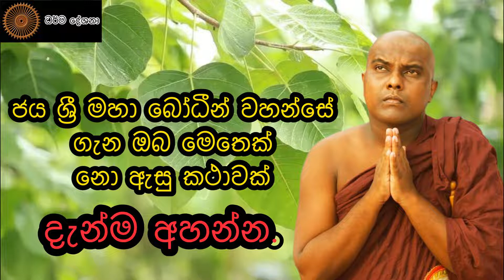ජය ශ්‍රී මහා බෝධීන් වහන්සේ ගැන ඔබ මෙතෙක් නොඇසූ කතාවක් galigamuwe gnanadeepa himi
ධර්ම දානය පිනිසයි.

තිලොවක තිලක වූ සම්මා සම්බුදුරජාණන් වහන්සේ “සබ්බදානං ධම්ම දානං ජිනාති” යැ යි වදාරා ඇති පරිදි ධර්ම දානමය පින සියලුම දානමය පින්කම් අභිභවනය කරන බව හා එහි ඇති අගය මෙසේ දත යුතු ය.

ඉදින් වනාහි සක්වල ගැබ සිට නේවසඤ්ඤානාසඤ්ඤායතන අරූපි බඹලොව දක්වා අතරක් නැතිව සිටින සේ වඩා හිඳුවා බුදු, පසේබුදු, මහ රහතන් වහන්සේලාට කෙසෙල් බඩ (ගොබ) මෙන් අතිශයින් ම දුහුල් සිනිදු සිවුරු දෙන්නේ වේ ද, ඒ චීවර දානමය පිංකමට ද වඩා එහි සතර පද ගාථාවකින් කරන ලද ධර්ම අනුමෝදනාව ශ්‍රේෂ්ඨ වේ කියා ය. තව ද, “තං හි දානං තස්සා ගාථාය සෝළසිං කලං නාග්ඝති” යැයි එහි වදාරා ඇති පරිදි ඒ සක්වල ගලේ සිට භවාග්‍රය දක්වා අතරක් නැතිව බුදු, පසේබුදු, මහ රහතුන් වඩා හිඳුවා දුන් දානයෙහි විපාකය සතර පද ගාථාවකින් අනුමෝදනා බණ කියා ලද විපාකයෙන් සොලොස් කලාවකුදු (දහසයෙන් කොටසකදු) නො වටී යනුවෙන් දක්වා ඇත. මෙසේ බුදු බණ පදයක් නමුදු දේශනා කිරීම ශ්‍රවණය කිරීම මහත් ඵල ගෙන දේ යැ යි වදාරා ඇත .

සක්වල ගැබ සිට භවාග්‍රය දක්වා අතරක් නැතිව බුදු, පසේබුදු, මහ රහතන් වහන්සේලා වඩා හිඳුවා දෙන ලද ප්‍රණීත පිණ්ඩපාත දානයට ද වඩා ධර්ම දානමය පිංකම ශ්‍රේෂ්ඨ වේ. එසේම වඩා හිඳුවා පාත්‍ර පුරවා දෙන ලද ගිතෙල් ආදී බෙහෙත් දානයට ද වඩා ධර්ම දානමය පිනම ශ්‍රේෂ්ඨ වේ. එසේම මහා විහාරයන්ට සමාන විහාර ද, එසේම ලෝවාමහාපාය වැනි ප්‍රාසාදයන් නොයෙක් සියදහස් ගණනින් කරවා දෙන ලද සේනාසන දානයට ද වඩා ධර්ම දානමය පිනම උතුම් වේ.

අනාථ පිණ්ඩික සිටුතුමා දෙව්රම් වෙහෙර සඳහා කළ පනස් හතර කෝටියක ධන පරිත්‍යාග චේතනාවට ද වඩා යටත් පිරිසෙයින් සතර පද ගාථාවකිනුදු අනුමෝදනා ධර්ම දේශනයක් සිදුකෙරේ නම්, ධර්ම දානමය පිංකමක් සිදු කෙරේ නම් ඒ ධර්ම දානමය පිංකම ම දානමය පිංකම් අතර අග්‍ර වේ, ශ්‍රේෂ්ඨ වේ, උතුම් වේ යැ යි දක්වා ඇත.

එයට හේතුව නම් ඉහත කී සිවුරු පිදීම පිණ්ඩපාත දාන සෙනසුන් ඉදිකිරීම් ආදී පුණ්‍ය කර්ම කරනුයේ ධර්මය අසා දැන ගත් බැවිනි. ධර්මය දැන කියා ගැනීමට නො ලැබුණි නම් කැඳ සරලුවකුදු බත් හැන්දකුදු නො දෙන බව ධර්මයේ පෙන්වා ඇත. මේ කරුණින්ද ධර්ම දානමය පිංකම ම සියලු දන් පරදවන බව දත යුතු ය. තව ද රහත් බෝධියෙන් නිවන් දුටු පිරිස අතර අගතැම්පත් සැරියුත් ස්වාමින් වහන්සේට කල්පයක් මුළුල්ලෙහි වසින වර්ෂාවේ දියබිඳු ප්‍රමාණය කීමට තරම් මහා නුවණක් ඇත්තේ ය. මේ තරම් නුවණක් ඇති සැරියුත් හිමිට ද බණ පදයක් දැන ගැනීමට නො ලැබුණි නම් නිවන් දැකීමට නො හැකි වන්නේ ය. මේ හේතුවෙන් ධර්ම දාන ම ය පින ම සියලු දාන ම ය පිංකම් වලට වඩා ශ්‍රේෂ්ඨ වන බව අග්‍ර වන බව තථාගත සම්මා සම්බුදුරජාණන් වහන්සේ සක් දෙවිඳුට වදාරන්නට යෙදුනේ ය.

ධර්ම දානය පිනිස මෙම video share කරන්න.